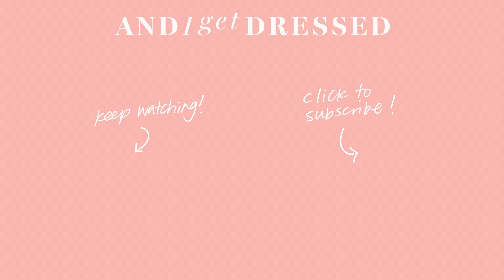BEST FRIEND BUYS MY OUTFITS | Plus Size Fashion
Everything featured linked below!

On me
Plaid top
Denim Overalls
Stripe Pants
Green Dress

On Alex
White Dress
Pink Shoes